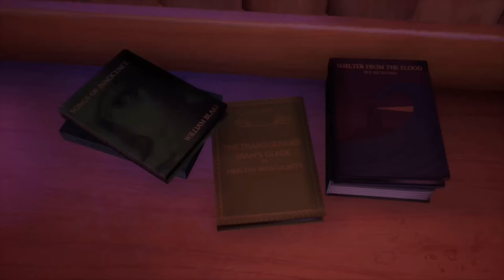Tell me why ep#1